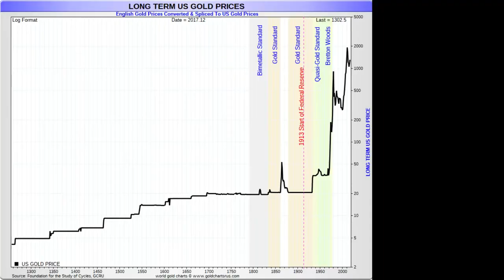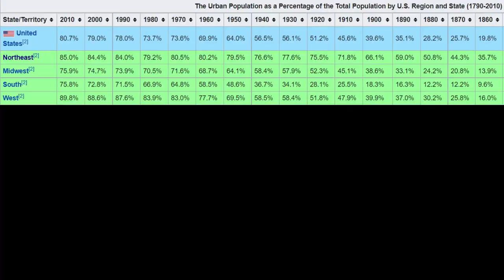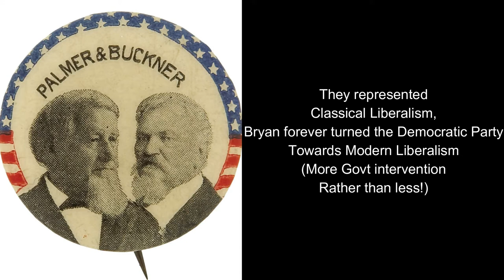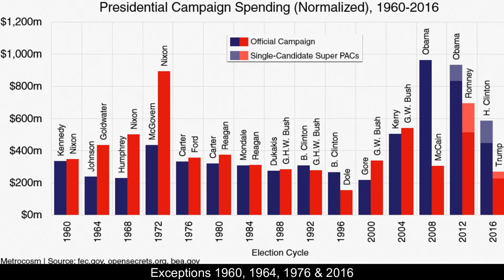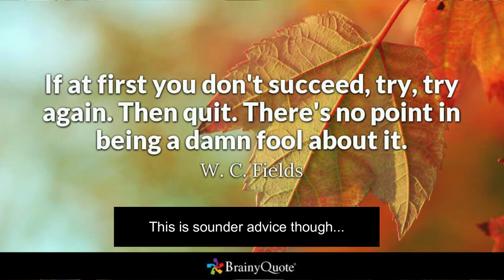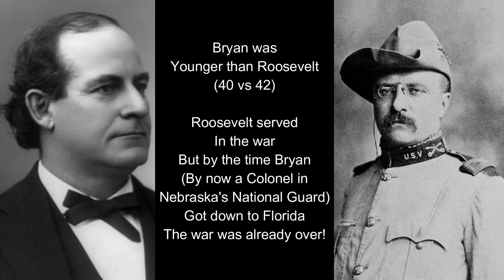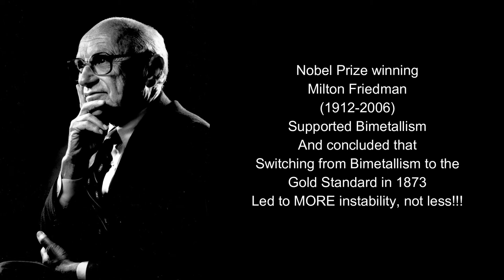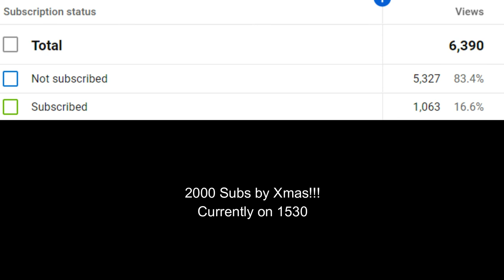What if William Jennings Bryan Became President in 1896?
Check out my latest video from the "Alternative History" playlist: "What if William Jennings Bryan Became President in 1896?", in which we look through the history of the great man who almost became the US President 3 times, but came closest the 1st time in 1896, when he became the youngest person ever to gain the nomination of any party, after his powerful Populist speech known as the "Cross of Gold" Speech.